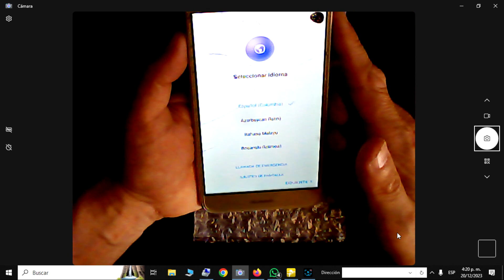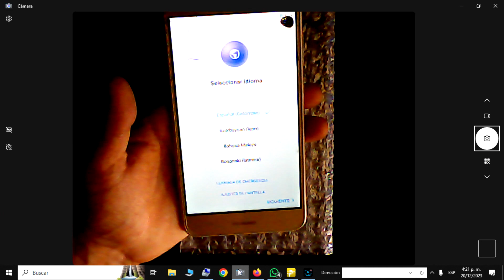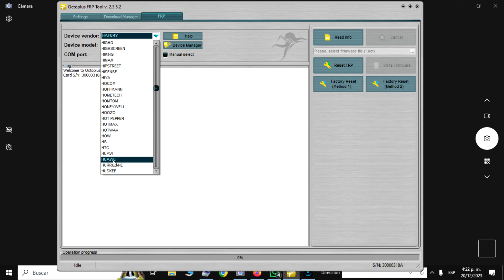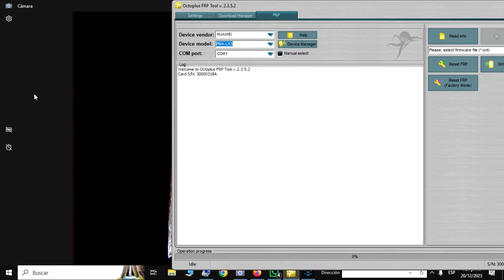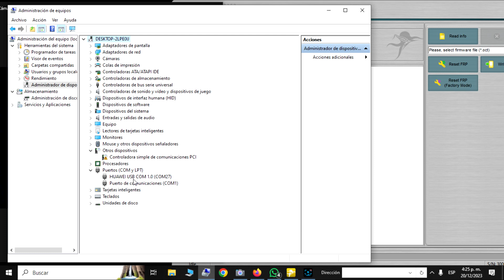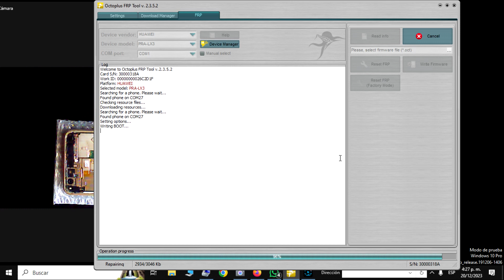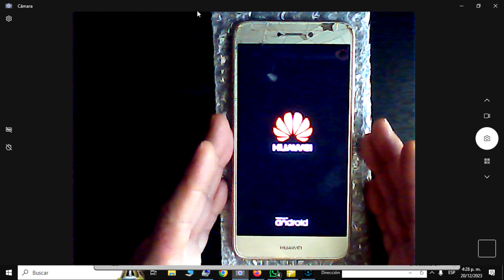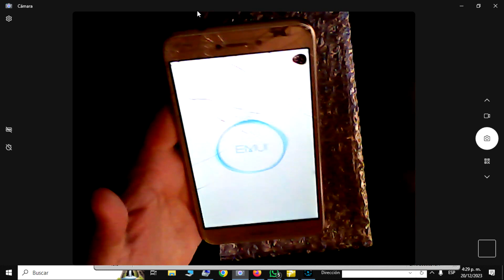FRP CUENTA GOOGLE PRA LX3 P9 LITE ANDROID 8